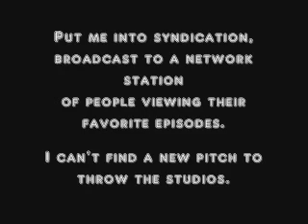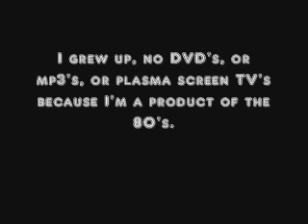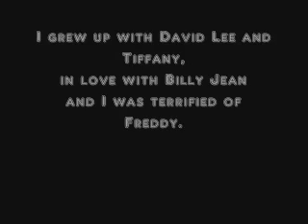Set Your Goals - Product of the 80's [Lyrics]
Sorry if it is a little fuzzy. I don't know what happened.

Artist: Set Your Goals
Song: Product of the 80's, Track 10
Album: Burning At Both Ends (2011): Out now!
Label: Epitaph

LYRICS:
Put me into syndication,
broadcast to a network station
of people viewing their favorite episodes.
I can't find a new pitch to throw the studios.

I need a re-run to better cast
the next series of events in the air-timeline lapse.

My made-for-TV type was written off
in the last season when I wasn't focused on the cue.

I grew up with David Lee and Tiffany,
in love with Billy Jean
and I was terrified of Freddy.

I grew up, no DVD's, or mp3's, or plasma screen TV's
because I'm a product of the 80's.

For Pacific/Eastern times
and the Bayside "Saved By..." teens
who were opening with lines
 and the songs became our theme.
"Like a Prayer" and "Like a Virgin,"
a music to video version

When Punky Brewster came around,
the afternoon stopped being down.